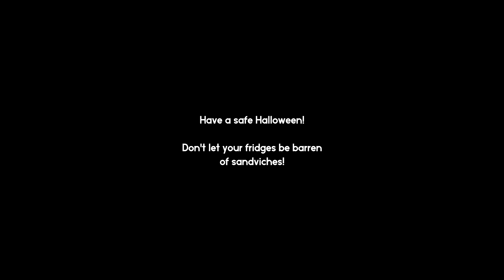Heavy's Terrific Night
Rate it on Steam! Thanks in advanced! :D
Captions Available!

"I am Heavy Weapons Guy. And this... is my story. Heavy go through many stupid encounters, many of them think they can scare Heavy. No, I have yet to meet one that can give good scare. Even babies won't care. But there is one thing that can scare Heavy most. Something.. much.. much scarier. Something man cannot take or tolerate. See for yourself in video. It's good stuff."

HELL, WAS THIS A PAIN IN THE ASSHOLE TO RENDER! Had to divide this bitch into 19 separate renders and then piece them up again for another full render. My computer cannot take a whole project to render. It'll most likely devastate my pc's internal systems, something I don't wanna ever happen. xd

It will be rare that I will make another more than 3 minutes video. Best to succumb to this as it's fresh outta my bum. Hope you did enjoy tho. Hopefully it wasn't to spoopy. xd

Aye good days~ :D